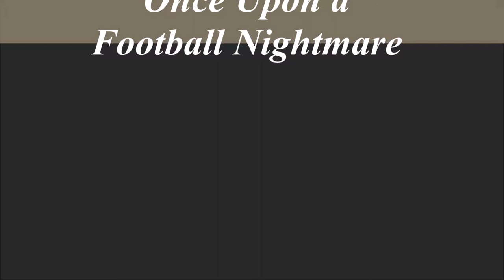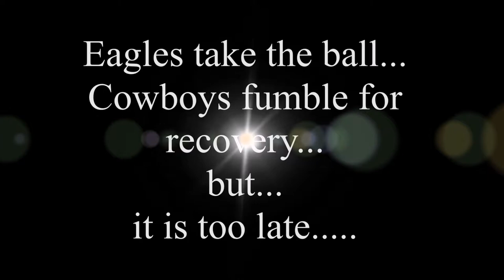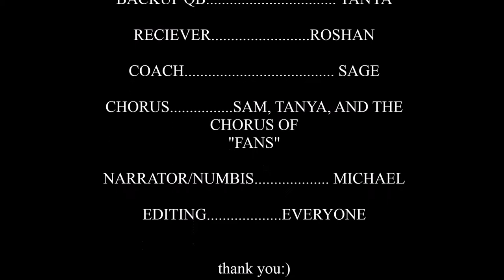Once Upon a Football Nightmare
humanities tragedy project